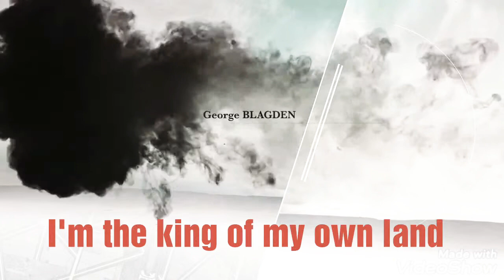Versailles Song Lyrics (Outro by M83) I am your king 2019 - 5 - 18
I'm the king of my own land.
Facing tempests of dust, I'll fight until the end.
Creatures of my dreams raise up and dance with me
Now and forever, I'm your king!
"Step into the world of Versailles with the powerful and emotive lyrics of 'Outro' by M83. This video captures the grandeur and drama of the iconic palace, reflecting the essence of royalty and the weight of power. With the commanding declaration 'I Am Your King,' these lyrics evoke the majesty and mystery of Versailles. Whether you're a fan of M83 or intrigued by the history of kings and queens, this video is sure to resonate with you.
Immerse yourself in the atmospheric sounds and lyrical depth of 'Outro' as we explore themes of legacy, power, and destiny.